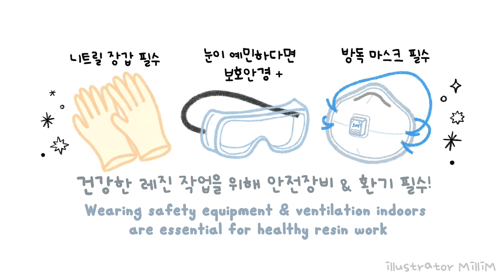ENG l 레진아트 l 패턴지를 넣은 유니크한 워터 쉐이커 그립톡 만들기 ✨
▪️링크 모음

쉐이커 몰드들 & 알파벳 스티커 & 반짝이 스티커 & 투명 평면 그립톡
- 슈가데코

파치타 레진
- 파치스토어

유의미한 Fast 레진 (도밍)
- 유의미한 스토어

패턴 스티커 (체커보드 리무버블 투명 스티커 18장 세트)
- 근처 문구점

구름 스티커 & 라인 스티커 등 꾸밈 스티커들
- 만타박스

✨Where to purchase resin art materials✨

Shaker Molds & Alphabet Stickers & Glitter Stickers & Transparent Flat Grip Tok
- SugarDeco

Phatsita resin
- Phatsi Store

YUUMIHAN Fast Resin (doming)
- YUUMIHAN store YUUMIHAN store

Pattern Sticker (Checkerboard Removable Transparent Sticker Set of 18)
- a nearby stationery store

Cloud stickers, line stickers, and other decorative stickers
- Manta box